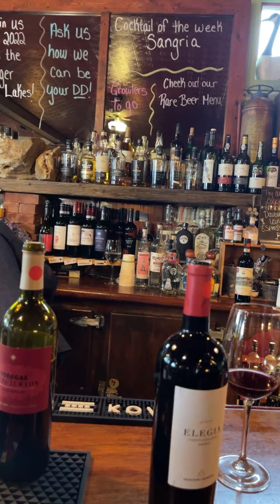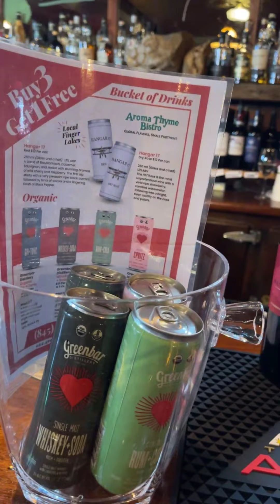Happy Hour Cocktail Thyme with Jamie Episode #352: Sunkissed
Hey, it’s Jamie from Aroma Thyme, Farm to Table Bistro in the Hudson Valley.  I own and operate this Green Certified Restaurant in Ellenville along with my husband Marcus.  I run the front of the house and he runs the kitchen.  You will often find me at the bar mixing up drinks.  Now you can find me online mixing up cocktails.

We specialize in supporting small family-run brands of spirits. Don’t feel bad if you don’t recognize what I’m mixing up.